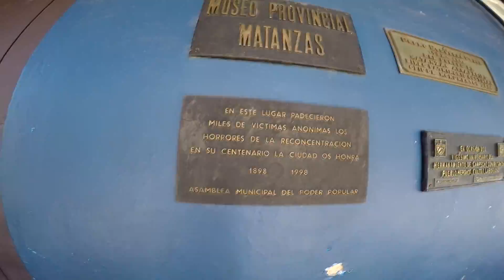🇨🇺 MATANZAS CUBA GoPro Hero 4 - 2017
✔ZNIŻKA BOOKING - Jeśli w najbliższym czasie masz zamiar zarezerwować pobyt w hotelu i chcesz odebrać 50 zł zniżki, zapraszam do rezerwacji poprzez link

CUBA